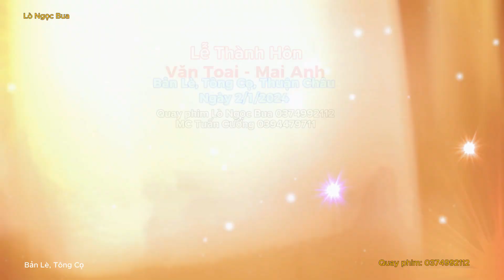Nhạc Sàn Thái. Chú Rể Được Bạn Bè Tung Hô Như Ăn Mừng Chiến Thắng. LTH Văn Toai - Mai Anh, Bản Lè